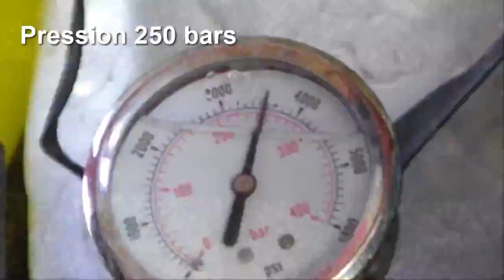RIDGID KJ 3100 ukážka čistiacej schopnosti